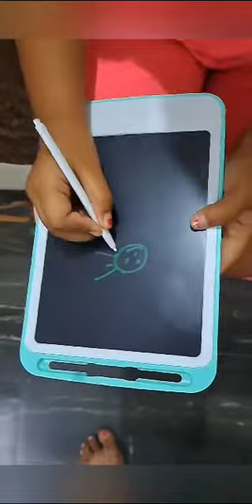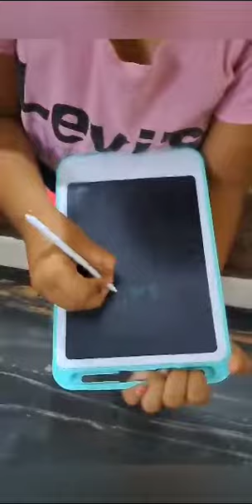Tab Educational toy#best toys for kids#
Video from Jivika